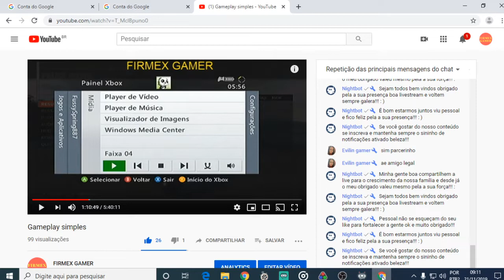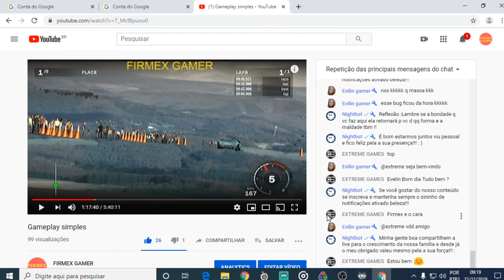FORZA MOTORSPORT 3 RACE COM BUG GAMEPLAY ANTIGA COM A EASYCAP , PESSOAS E CARROS NO AR !!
FORZA MOTORSPORT 3 RACE COM BUG GAMEPLAY ANTIGA COM A EASYCAP MOSTRANDO RACE COM BUG PESSOAS NO AR  LAMBORGHINI COUNTACH EM NURBURGRING NORDSCHLEIFE !